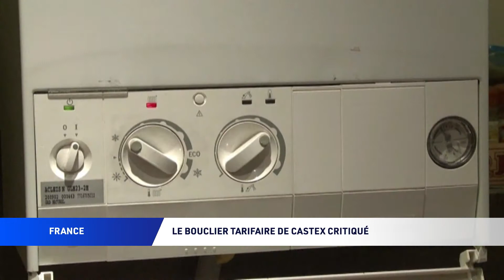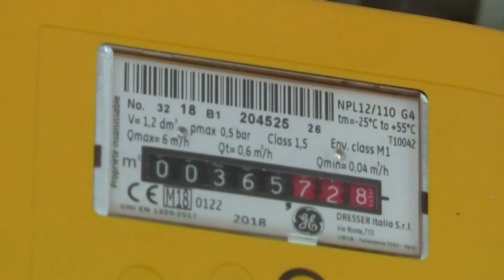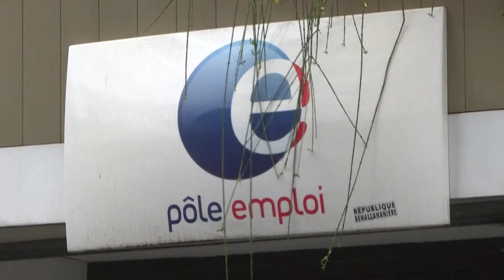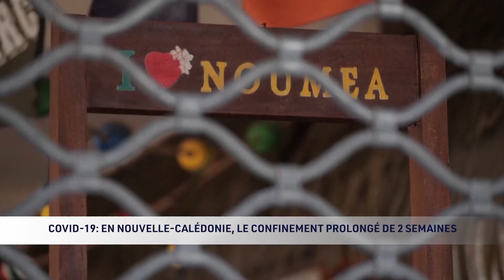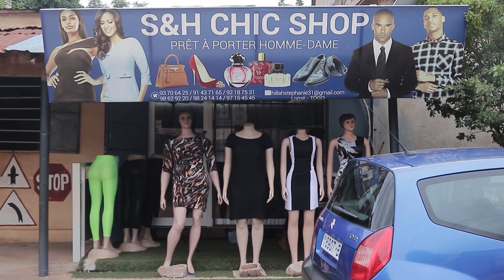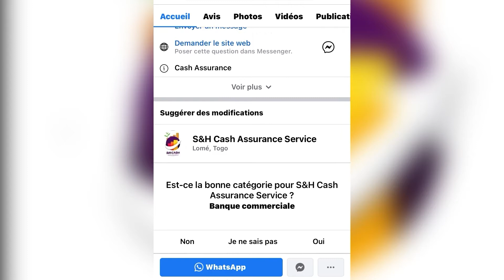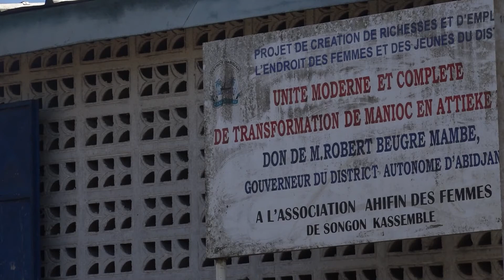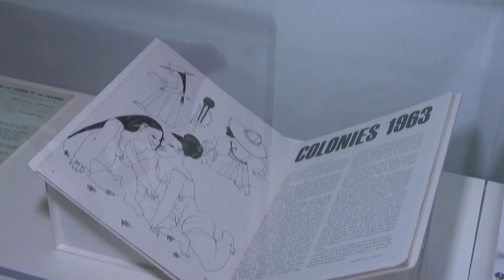JT, édition du soir TELESUD 01/10/21